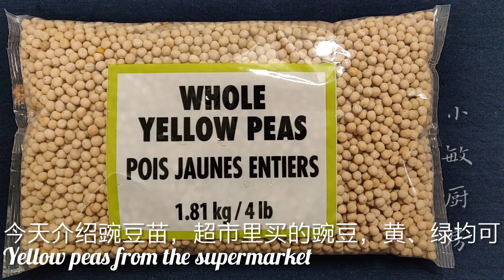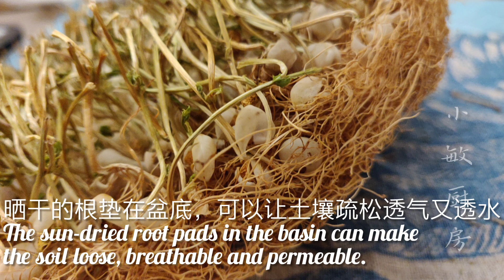水培豌豆苗: 普通盘子不垫纸或布也能零失败育出豌豆苗Home hydroponic pea sprouts: pea sprouts can be bred on ordinary plates